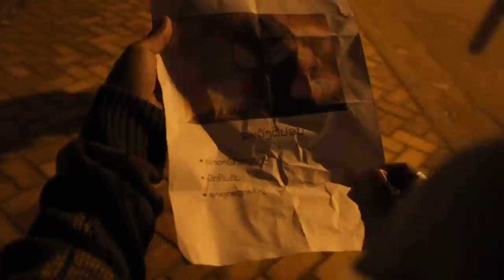The White Blackbox (Short Film) - Sengthavy Southammavong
The White Blackbox
was the Short film that Directed by Sengthavy Southammavong.
this film have been competition in Vientainale 3 2013